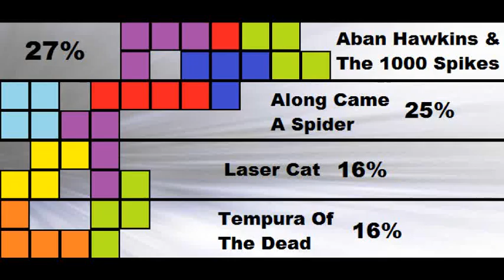Let's Play Aban Hawkins Part 1: Democracy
I vaguely wonder how many votes are going to come in down the line, from people who discover that video long after voting has ended.